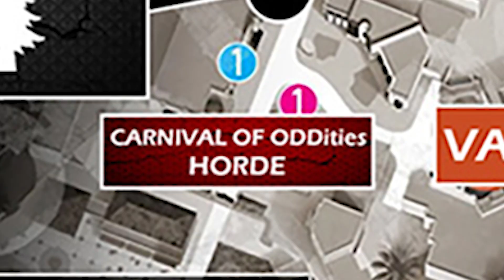Latest Halloween Horror Nights Speculation Map… What Could We see | HHN 32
Come with me as we embark on a thrilling journey into the heart of the Halloween Horror Nights (HHN) speculation, where we explore the latest speculations and rumors surrounding this highly anticipated annual event. Today, we will be delving into the realms of terror and excitement as we examine the intriguing HHN speculation map, brought to us by the dedicated team at Horror Night Nightmares, over on Twitter

Horror Night Nightmares has gained a reputation for providing fans with the most comprehensive and up-to-date information about HHN, making them a reliable source for all things related to this spine-chilling extravaganza. Their latest speculation map is causing waves of excitement among horror enthusiasts, as it offers a sneak peek into what might be in store for visitors at this year's event.

The anticipation builds as we click on the link, eager to unravel the mysteries hidden within the map. The first thing that catches our attention is the extensive coverage of scare zones, which are known to be an integral part of HHN. These zones immerse guests in themed areas that are teeming with nightmarish creatures, offering a unique and interactive experience like no other. From the terrifyingly dark corners of the map, we decipher the names of various scare zones that are rumored to be present at the event.

Beyond the realm of scare zones, our journey takes us into the realm of haunted houses, which are the cornerstone of HHN. Horror Night Nightmares has left no stone unturned in their speculations, providing us with brief but tantalizing details about some of the rumored haunted houses we might encounter.

The following named speculated scare zones and houses are

- The Exorcist
-  Stranger Things 4
- Chucky
- The Last of Us
- Universal Monsters Paris
- Carnival of ODDities
- Death Eaters
- Megan